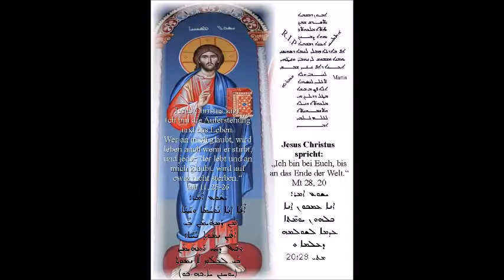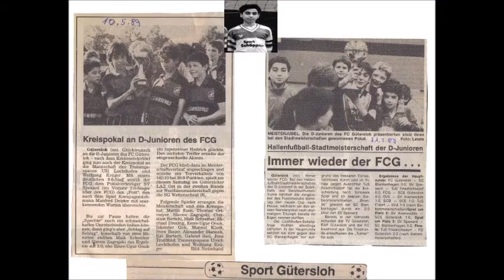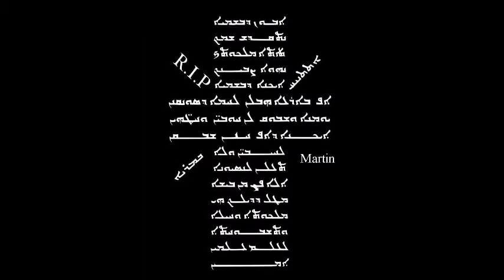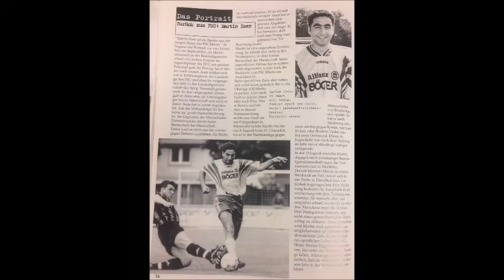RIP Martin Esen Diashow neu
Diashow Nostalgie Fotos von Martin von klein auf bis heute.
und am 3.2.17 im St. Johannes Gemeindesaal auf Leinwand gezeigt.
Surotho mi Talyutho hul a yaume haroye du Martin.